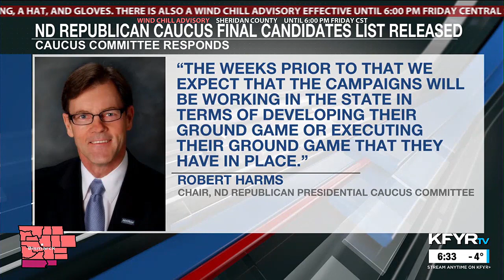Final candidates list announced for North Dakota’s Republican Presidential Caucus in March